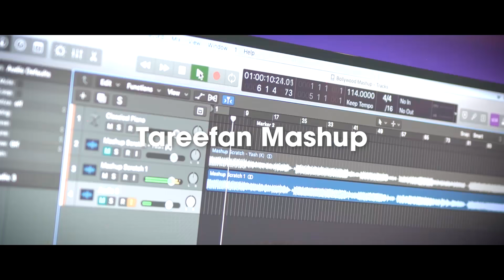Tareefan Mashup : Kadam Verma | Tera Ghata | Attention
A brand new mashup from "Musical Barber " which compelled you to dance and same time dig out the old pain from your heart as well.

Musical Barber team has nicely mashed up the three beautiful and highly recognised songs and make a heart touched song for you.

Hope you folks will enjoy and like the effort.

Mashup credits-
Song - Tareefan Mashup
Singer and Actor - Kadam Verma
Video - Dom Whiting Media
Poster Design - Aditya Bavasaheb
Production House - Musical Barber

Original credits-
Songs-
Tareefan - Singer- Badshah, Music- Qaran- Music label- Zee music company
Attention - Singer- Charlie Puth, Music- Charlie Puth
 Tera ghata- Singer Gajendra Verma, Music - Gajendra Verma, Music label Blive music & entertainment and virtual planet

All rights are reserved to music company label & co. There is not any infringement of copyright.

Musical Barber is a team of professional musicians with passion for the music.